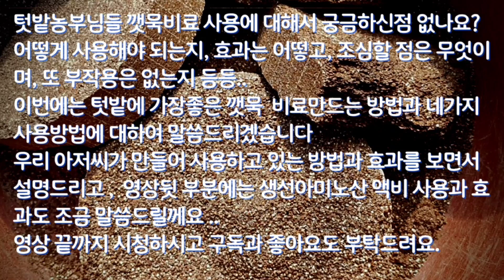깻묵!! 텃밭 비료의 왕!! 사용방법과 효과//텃밭농부님들 꼭 사용해 보세요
깻묵은 주말농장이나 텃밭비료의 왕입니다
깻묵은 참기름을 짜고 남은부산물로 사람이 먹어도되는 오염되지 않은 친환경적인 비료재료입니다
가축분으로 만든 비료들은 항생제를 먹이기 때문에 잔류항생제가 있고 또 깻묵에 비해서 오염도 심한데 깻묵은 비료효과도 좋고 값도 싸니까 경제적이며 만들어 사용하기도 쉽습니다
텃밭을 가꾸시는 도시농부님들 내년에는 꼭 사용해 보세요 적극 추천드립니다
금년 텃밭 농작물은 거의다 수확을했고 방울토마토와 토마토만 남아있어서 거기세 상ㅇ했던 깻묵비료의 효과를 영상으로 올립니다